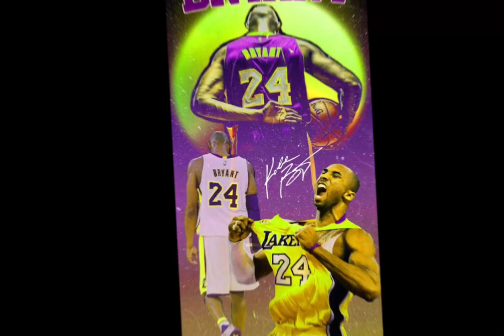I think ima take Kobe Bryant